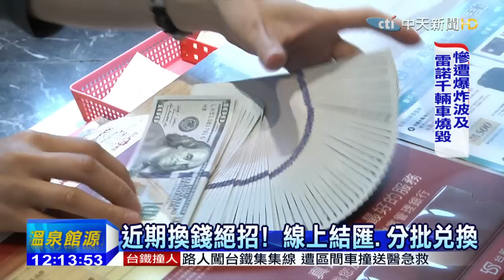20150813中天新聞 兩天貶7角 台幣「好薄」 出國換匯再等等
台幣這兩天貶幅就超過2%，也讓不少近期要出國換美元的民眾嚇一跳，每天跑銀行問價格 ，因為匯價算一算就差了好幾百塊台幣，昨天收盤價更是來到32.465元，創了五年來新低。暑假剩下半個月，可能還有人在出國，會受到多少影響？現在換錢會不會天人交戰？大陸捍衛人民幣是要救出口、救經濟，那其他國家不跟著貶，是不是就沒有競爭力，單子都跑掉？新台幣第一次貶贏韓國，會不會把韓國的單搶過來？